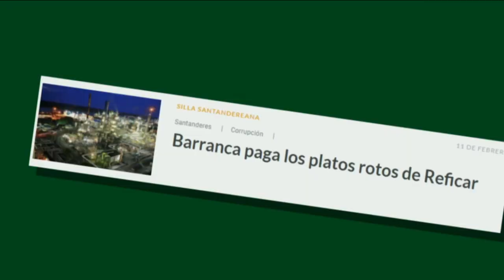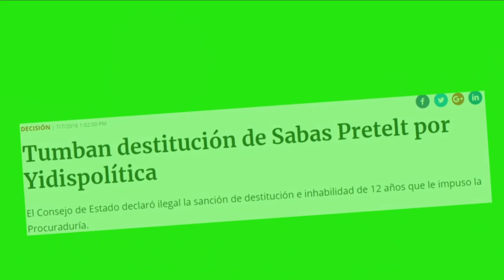Inauguración Feria del Libro 2018